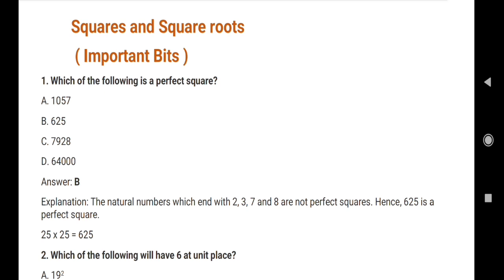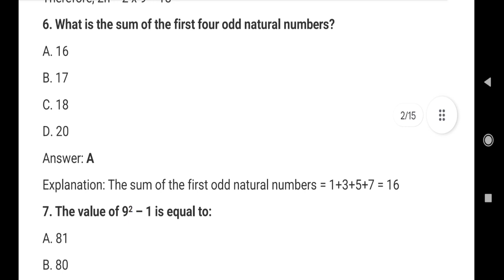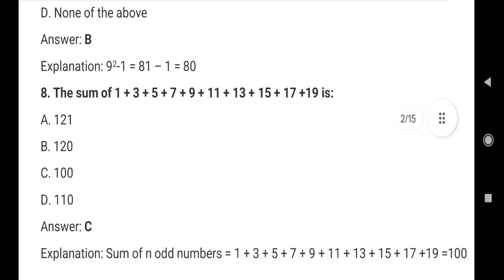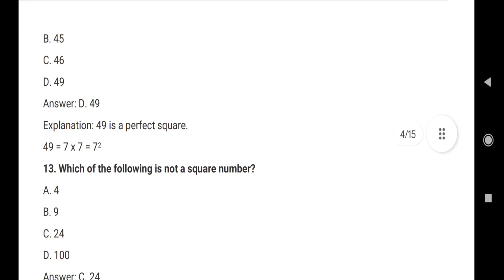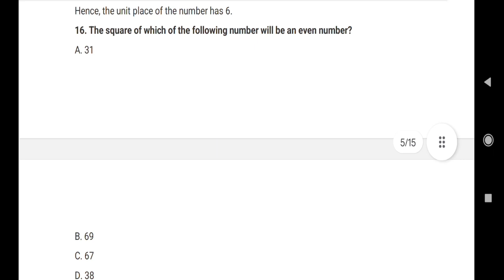8th class maths fa 3 important bits